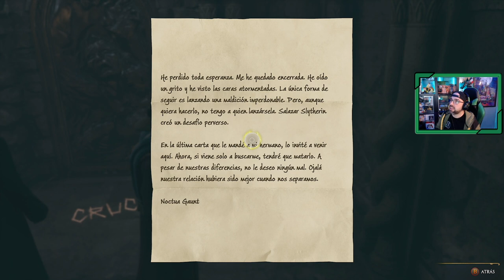Hogwarts Legacy | # 19 | "Crucio"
Continuamos con nuestra investigación, y junto a Sebastian conozco más detalles sobre las maldiciones imperdonables, entre ellas, Crucio.

1. La llegada a Hogwarts
2. Primeras clases en Hogwarts
3. Alboroto en Hogsmeade
4. La sección prohibida de la biblioteca
5. Clase de herbologia y el secreto de la lechucería
6. El reposo de Jackdaw
7. La sala de los Menesteres
8. La cámara de los Mapas
9. El misterio de Demiguise
10. Lodgok, y el yelmo de Urtkot
11. La hermana de Sebastian
12. Clases de vuelo
13. Asistiendo en clases
14. Castillo de Falbarton
15. Prueba de Charles Rookwood
16. Fuego y Maldad
17. Las sombras de la Mina, Duendigonza avanzado
18. Prueba de Niamh Fitzgerald
19. Crucio